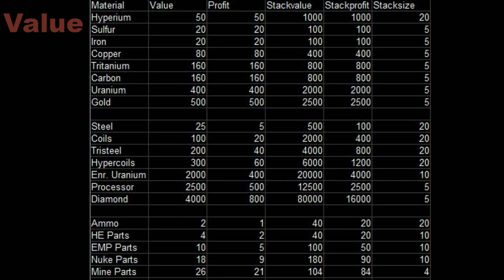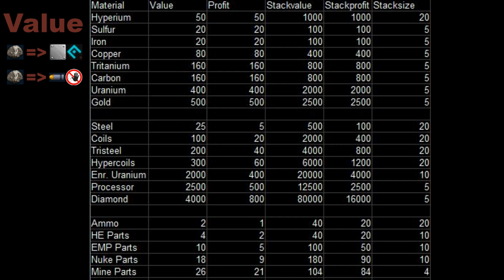Cosmoteer Basic Logistic and Economics Guide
In this guide i will explain to you how basic logistics and economics work with a focus on financial growth via on-board industry.

0:00 Intro
0:33 Why is it relevant?
1:02 Adjacency
1:30 Proximity
2:04 Designation
3:09 Supplychains
3:52 Coilstealing Hypercoilfactory
4:38 Supplychaincluster
5:00 Mining
5:25 Value of Resources and Materials
6:22 Ship Library
7:50 Mothership
8:40 Fast Combat Support
9:29 Sundivers
11:12 Crew Roles
12:07 Outro